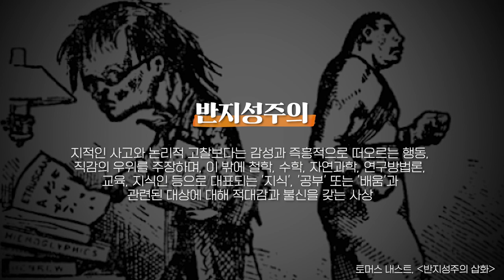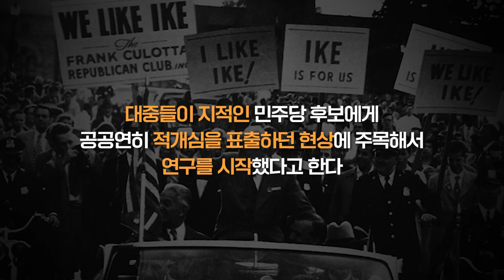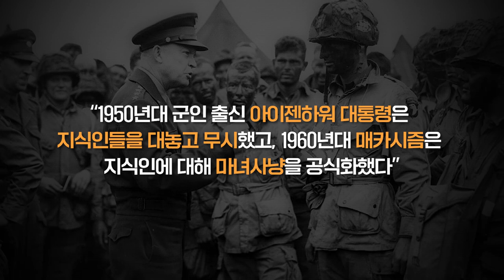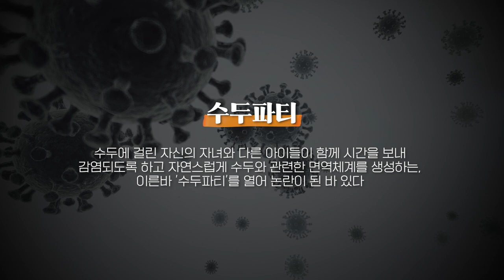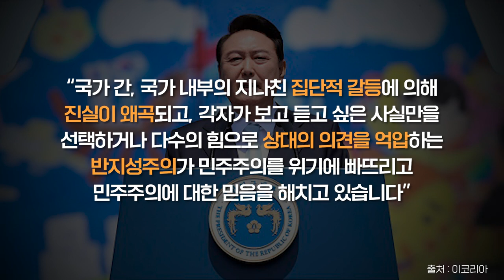윤석열 대통령이 언급한 '반지성주의', 민주당이 발끈한 이유는? (11분 순삭 정리)